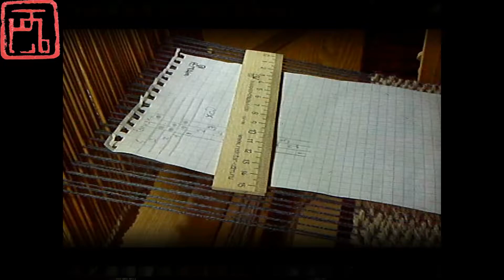How I weave the dining runner / Как я тку столовую дорожку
I not only draw, but sometimes I also weave on table-top loom.